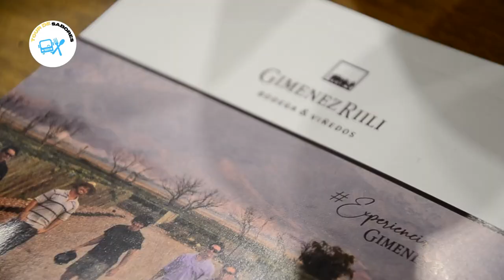CEPA DE VINO | FERIA EXPO VINO 4TA EDICION | VINOTECA EL CAMINO | LUCAS GALDEANO Y ALEJO QUINDT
La vinoteca rosarina "El Camino" que el sábado 14 de octubre llevo a cabo la 4ta edición de su "Feria Expo Vino".
Con 9 bodegas y 45 etiquetas en su casona de calle Moreno entre San Juan y Mendoza,  destacado por la comercialización de vinos poco comunes en el mercado.

📽️ Secciones:
1. ESTA ES TU COCINA - Chef Emiliano Molina
2. SUKI POR ROSARIO- Ivana Suki Didoli
3. MICROCULTO - Camila Bock Ilarraz
4. CEPA DE VINOS- Diego Fanara, Sommelier, Periodista y Locutor